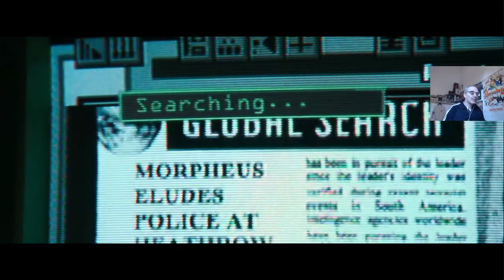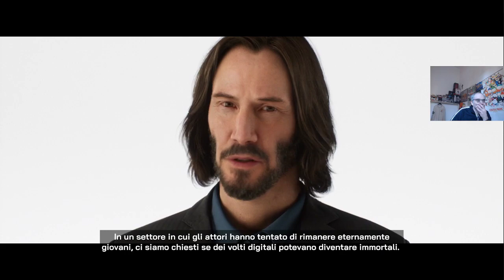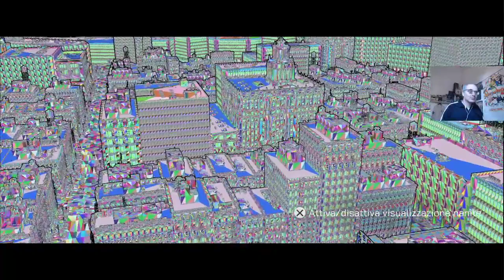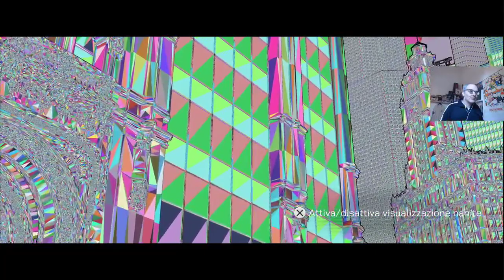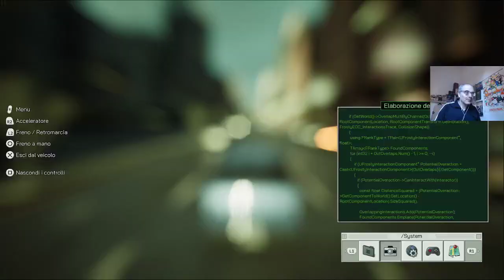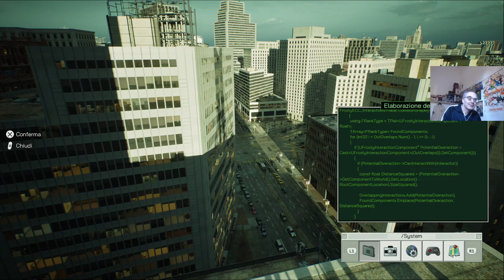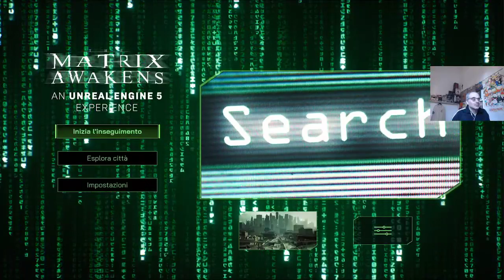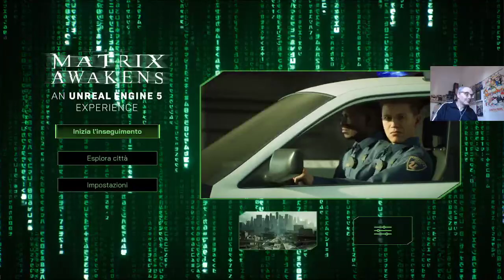matrix proviamo la demo su ps5 - 13 dicembre 2021